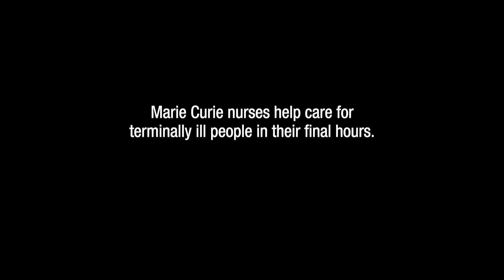Symmetry - Marie Curie Cancer Care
This is our latest TV spot for Marie Curie to support its annual fundraising campaign, the Great Daffodil Appeal. It focuses on people's last moments meaning as much as their first and encourages viewers to make a donation and wear one of the charity's daffodil pins.